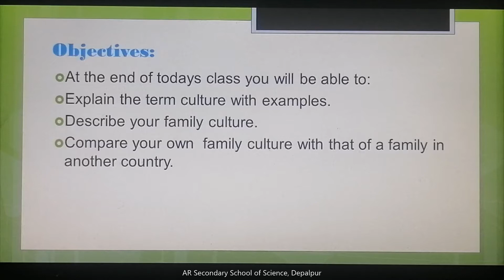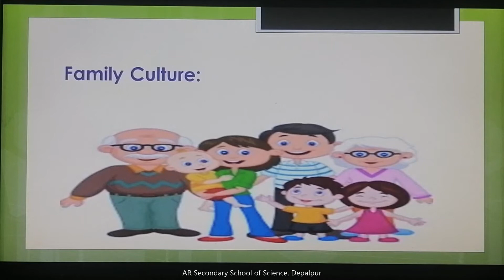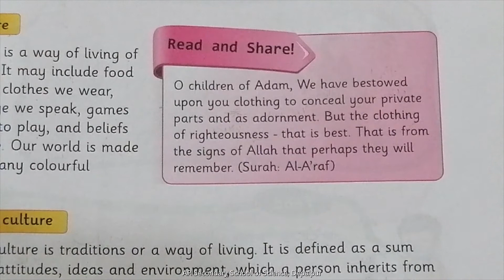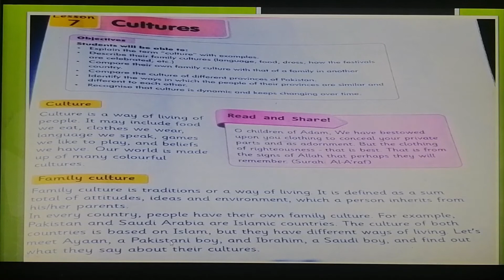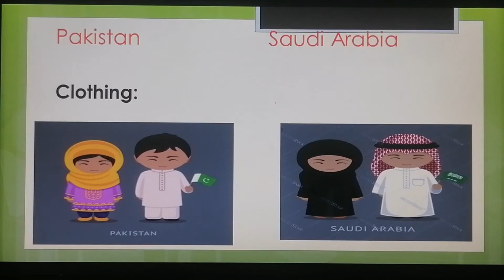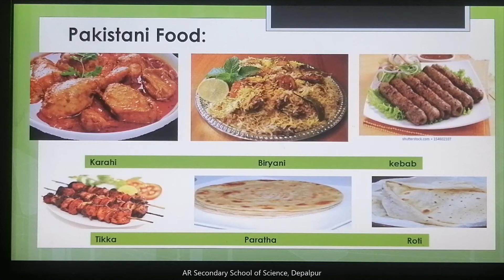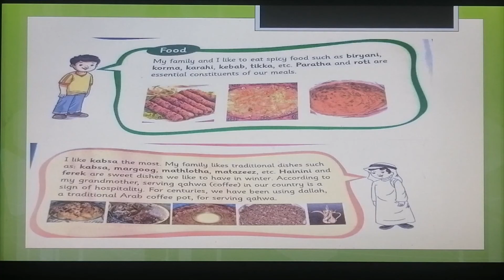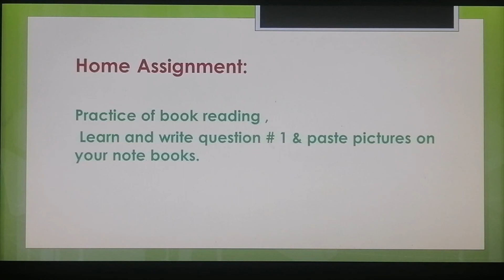Class: Four Subject: Social Studies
Topic: Cultures
Day# 1
AR Secondary School of Science, Depalpur